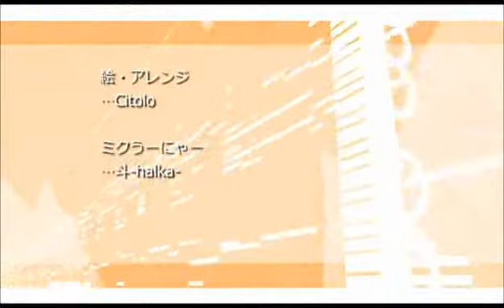Chaos Code - Cthylla (」・ω・)」うー！(／・ω・)／にゃー！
Let the records show I don't completely hate moe.

Waiting for the 1.02 footage, but thanks Citolo for providing this amusing clip